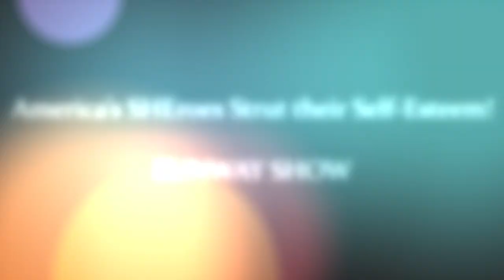Dr. Gilda - America’s SHEroes Strut Their Self-Esteem with Country Cures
DR. GILDA CARLE (Ph.D.) is the media’s Go-To Relationship Expert & Corporate Performance Coach, serving clients worldwide As a media personality, she was the therapist on TV's Sally Jessy Raphael show as well as most other TV & news shows, from Howard Stern to Dateline.  She also conducts Relationship Wellness training at medical facilities, including Columbia University Medical Center. she uniquely applies Country Music to empower Homeless Female Veterans. She is a product spokesperson (Hallmark, Harlequin, Sprint, Cottonelle, Galderma Pharmaceuticals, Match.com), keynote speaker, Professor Emerita of Business, and author of 17 books, including “Don’t Bet on the Prince!” (test question on “Jeopardy”), “How to WIN When Your Mate Cheats” (literary award winner from London Book Festival), and “Don’t Lie on Your Back for a Guy Who Doesn’t Have Yours” (featured on National Enquirer’s Health Page). She wrote the weekly “30-Second Therapist” column for the Today Show, the “Ask Dr. Gilda” column for Match.com, and she was the therapist in HBO’s Emmy Award winner, “Telling Nicholas,” featured on Oprah.  She hosted Fox’s “Dr. Gilda” TV show pilot, MTV’s “Love Doc,” and TV shows on Trinity Broadcasting Network.

Connect With Dr. Gilda